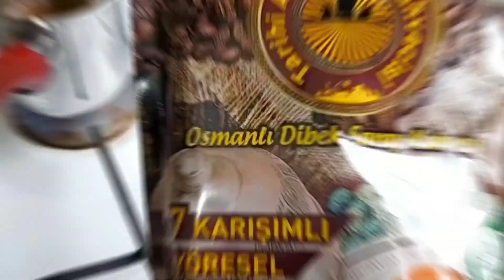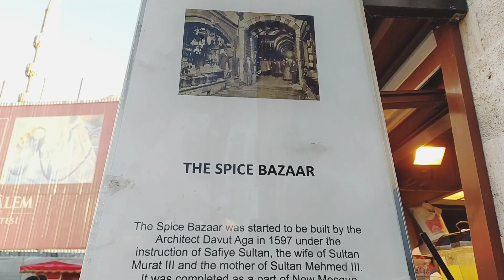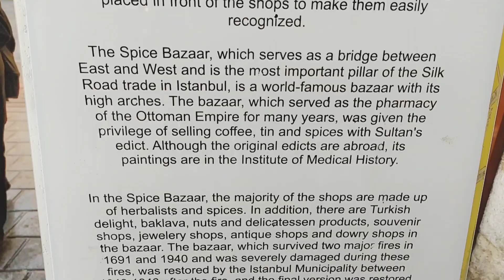Spice Bazaar, Istanbul | Turkish Sweets Tasting by an Indian 🇹🇷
I take you on a tour of the 400 years old Spice Bazaar aka the Egyptian Bazaar and celebrate 500 subscribers to my channel with tasting of some Turkish sweets.

Are you planning a trip to Turkey? HeyTripster offers you touristic and local information according to your preferences at affordable prices! Forget the old-style travel planning. HeyTripster will save you from the zillions of irrelevant and unreliable information on the internet. They plant a tree in the heart of the city for every plan you purchase. Travel while you erase your own carbon footprint!